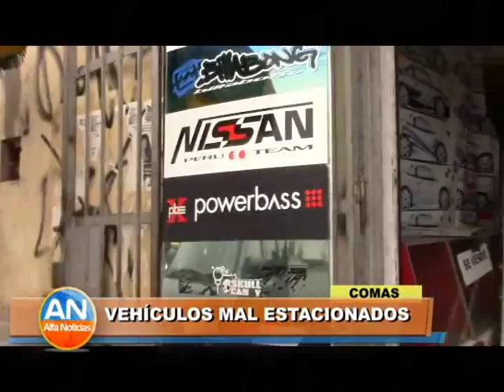Comas: Vehículos mal estacionados